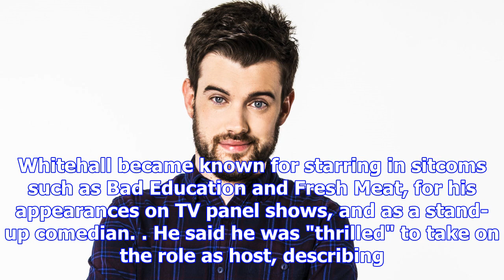Jack whitehall to host brit awards 2018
Jack Whitehall will host the BRIT Awards for the first time in 2018, it has been announced. The come...